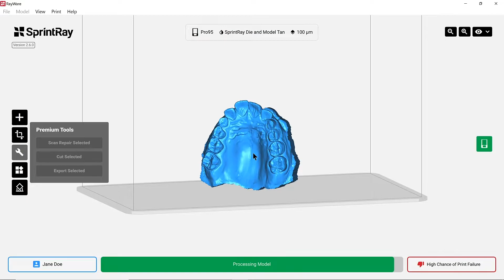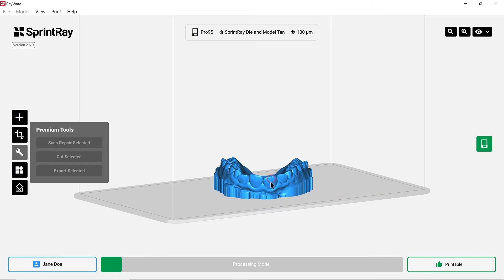Using Plane Cut in RayWare Desktop